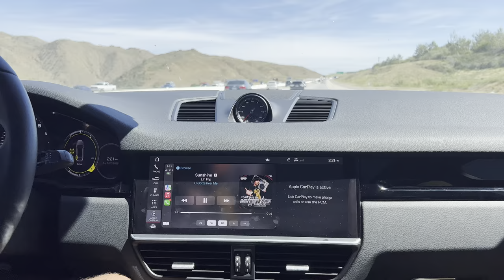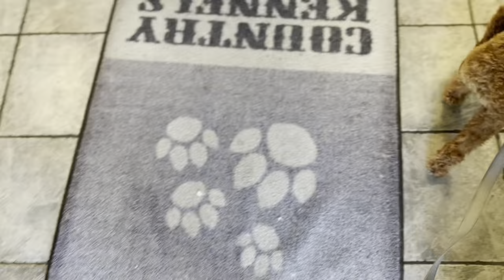MY DOG’S 1st BIRTHDAY PARTY VLOG | DOG BIRTHDAY CELEBRATION | TOY POODLE SWIMMING | DOG WATER PARK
☀️💦🥳 Celebrating my Dog’s Birthday at the dog pool! This was his first time at the pool and I don’t think he’s a fan.
We went on the first day they re-opened after remodeling and the water was freezing 🥶 so we’ll try again this summer.

Below is the Dog water park we went to which was super nice and has options for group days or private group days at the pool.

Amazon Pet Finds 🔗➡️

My dog’s info
Red Toy Poodle - Male
1 years old